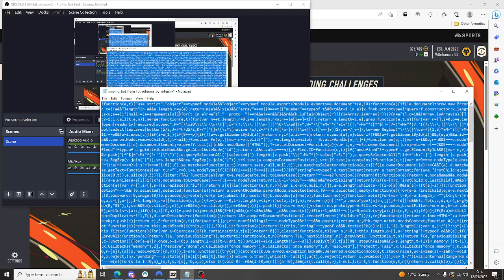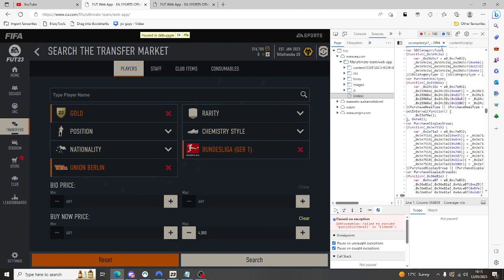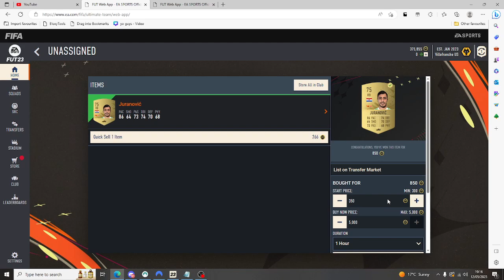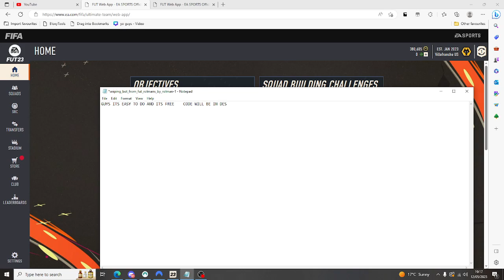How to Setup FREE FIFA 23 Auto Buyer | 20K IN 5 MINUTES!